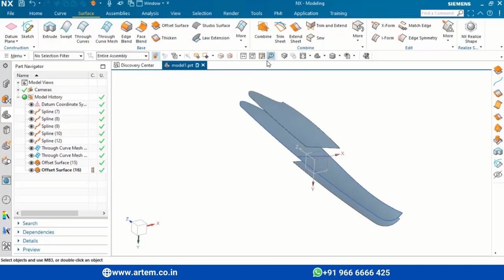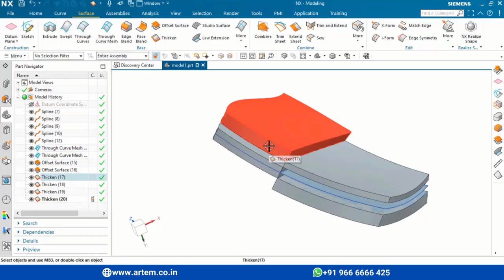How to offset a surface? - Nx Siemens #30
Artem Academy has started NX-Seimens tutorial on Sketch, Model creation, Surface making, Curves, Sheetmetal, 3D models, Assembly, Drafting, Parametric Modeling, Synchronous Models and so on

This video talks about -  how to offset the surface from the given datum plane with a distance and also by providing the direction of it.

To take a customized course or to book a free counseling session, you can connect to our team by click the following